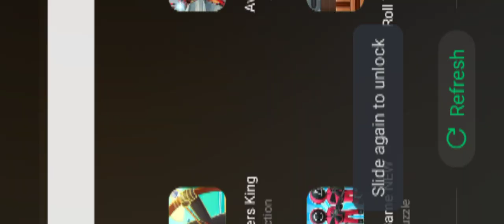how to make a dodge challenger in evertech sandbox part 2